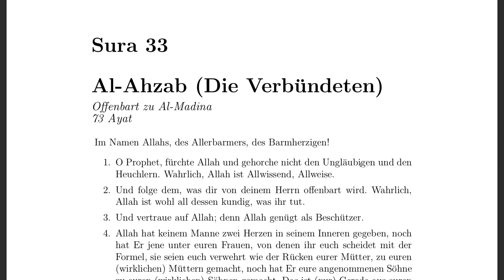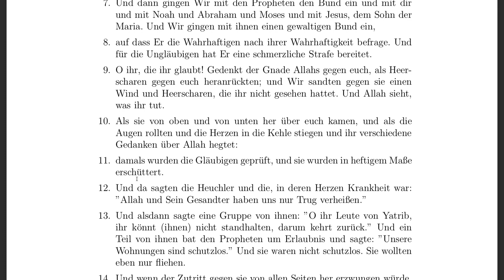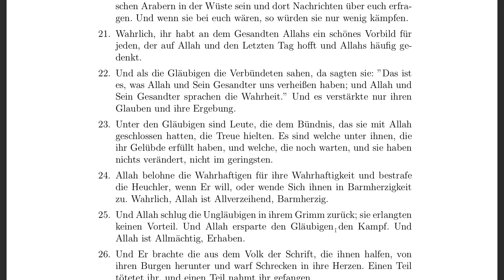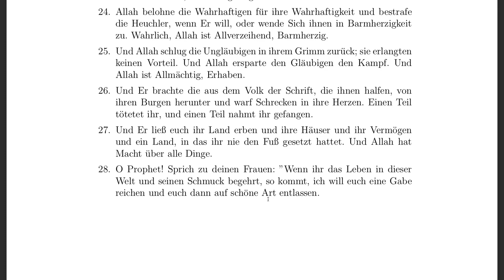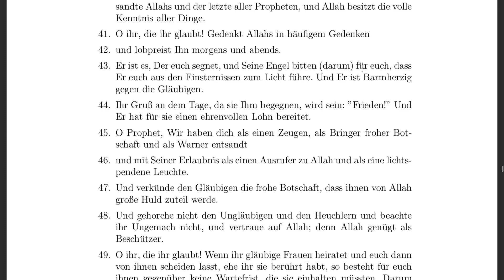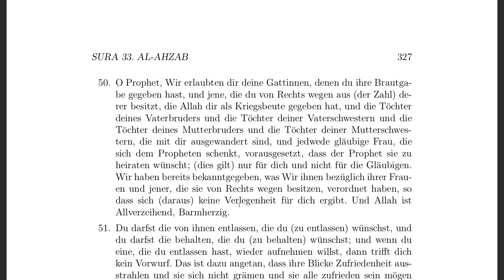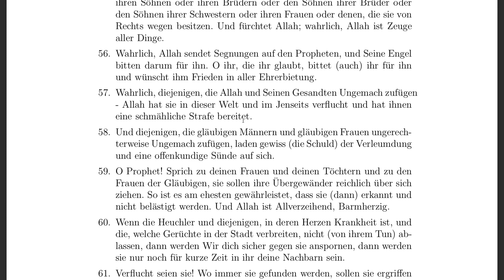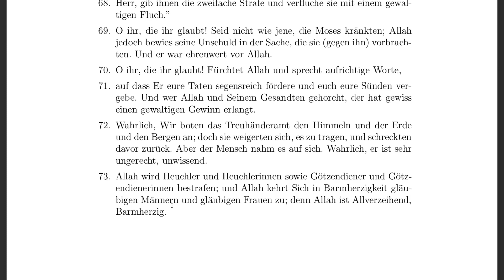PQD - Sura 33 - Al-Ahzab (Die Verbündeten)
Projekt Quran Übersetzung Deutsch

Sura 33
Al-Ahzab (Die Verbündeten)
Offenbart zu Al-Madina, 73 Ayat